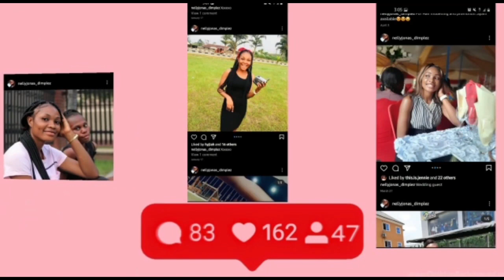13 years old Success and Uche pulled this Amazing prank